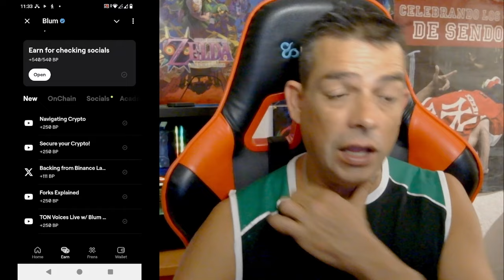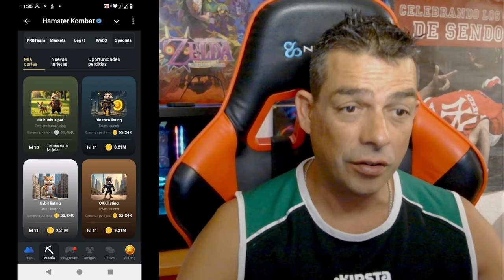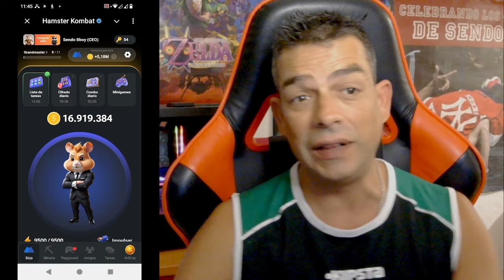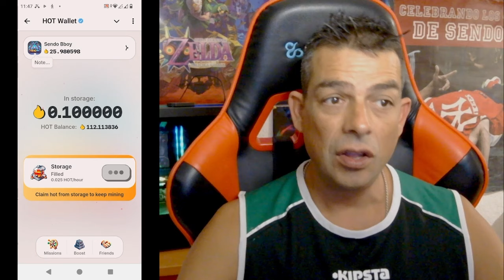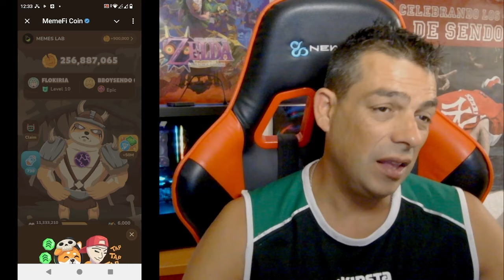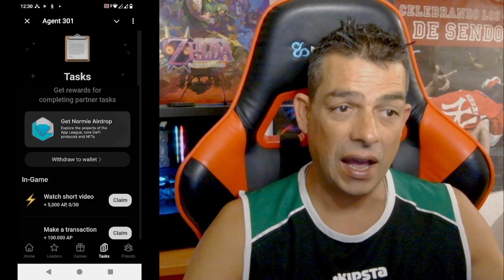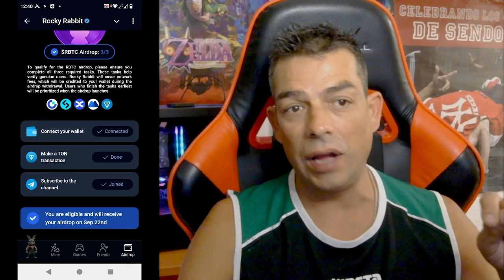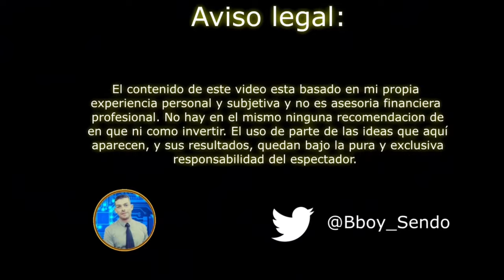¡¡ CONSIGUE TODOS ESTOS AIRDROPS CONMIGO !! Y MUCHOS MAS...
◼️ BLUM

E X C H A N G E S